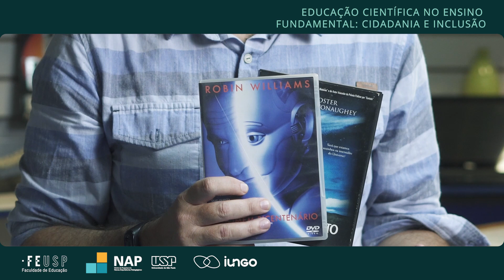AULA 01 - EDUCAÇÃO CIENTÍFICA NO ENSINO FUNDAMENTAL: CIDADANIA E INCLUSÃO